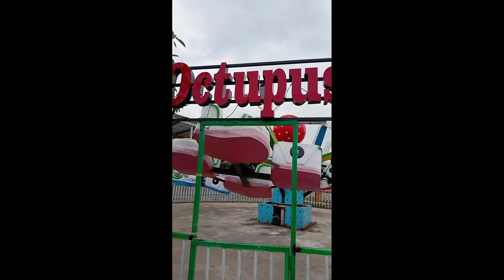park visit || park video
park video for children's..